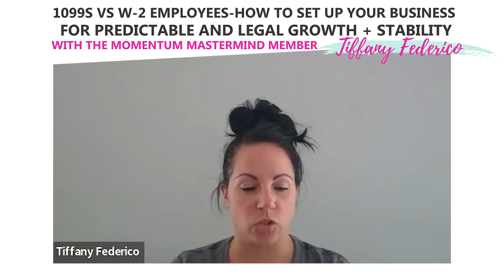How to set up your business for PREDICTABLE and LEGAL growth + stability with Tiffany Federico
On today’s episode, I spoke with Momentum Mastermind Member Tiffany Federico, of Bright Eyes Beauty. Prior to the pandemic, Tiffany got pregnant, and found herself in need of hiring an employee to cover for her FAST.  She had no idea what she  was doing and ended up illegally misclassifying and over-paying her employee.

Now I’m not unrealistic - I know that it is COMMON in our industry to hire women as 1099 Independent Contractors - throw 50% commission at them and think you’re creating a win-win situation for both you, the team member and the business… and that is how A LOT of salon owners choose to build out their teams.